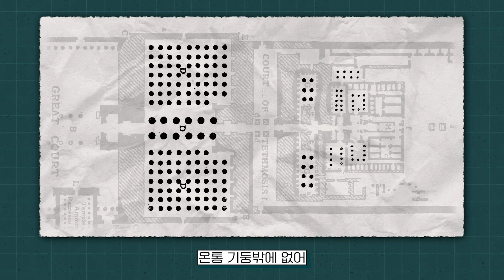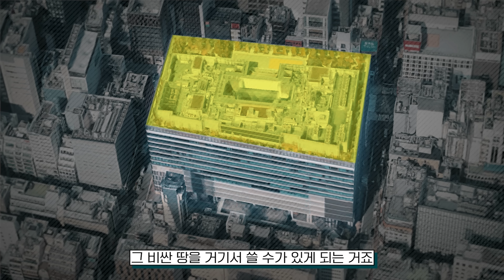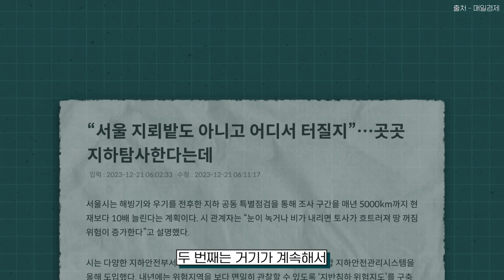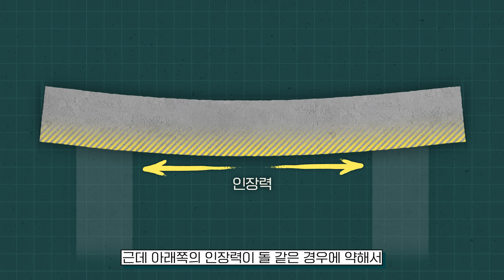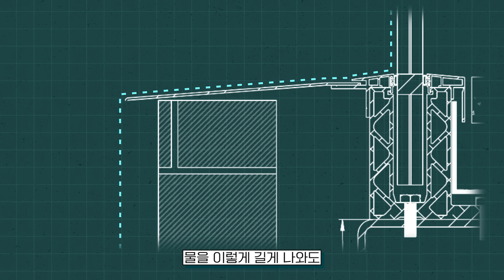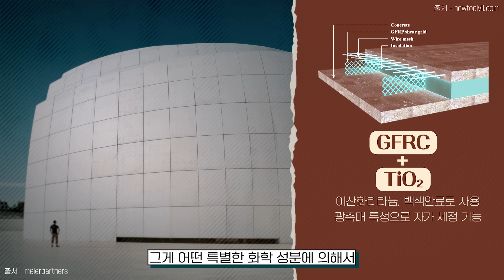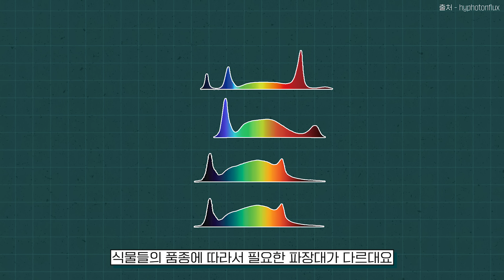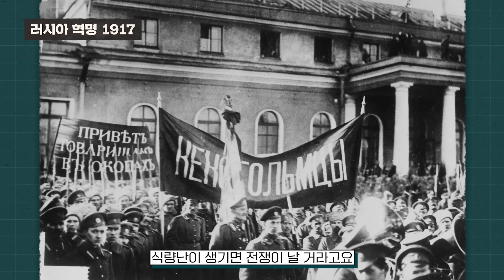지붕은 어떤 모양이 가장 좋을까? 끝나지 않는 지붕과 건물 관리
🏠 지붕 모양은 어떻게 만들어야 할까? 끝나지 않는 지붕의 숙제 📚

00:21 지붕의 건축사와 숙제
04:55 하이테크는 왜 고평가를 받는 걸까?
06:57 콘크리트의 역사
09:29 흰색 건물은 어떻게 관리할까?
11:27 건물 위의 나무들, 괜찮을까?
14:27 수직농장 운영 기술과 전망